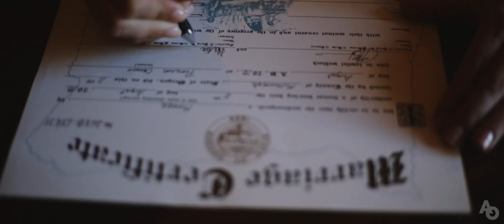alexia and dennis wedding teaser 1080p